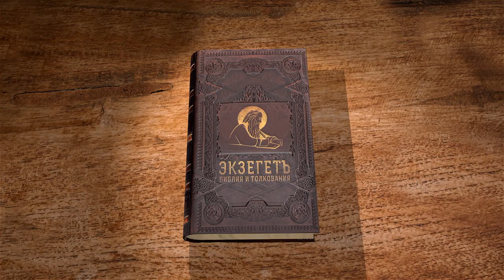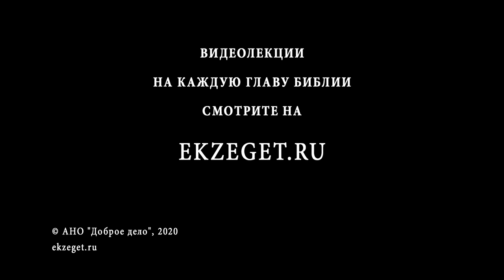1-е Послание к Фессалоникийцам. Глава 3. Священник Антоний Лакирев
Продолжаем цикл лекций по книге Нового Завета 1-е Послание к Фессалоникийцам. Разбираем 3 главу с иереем Антонием Лакиревым.
В данной главе мы читаем послание апостола на следующие темы:
Проповедь апостола Павла и ее плоды.
Благовествование Тимофея в Фессалонике.
Добрые вести через Тимофея.
Молитва апостола Павла.